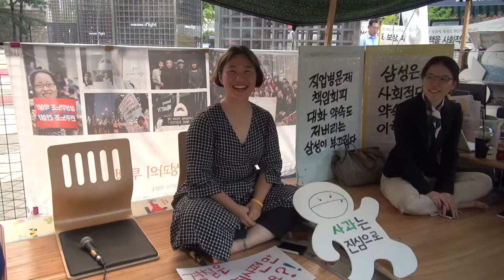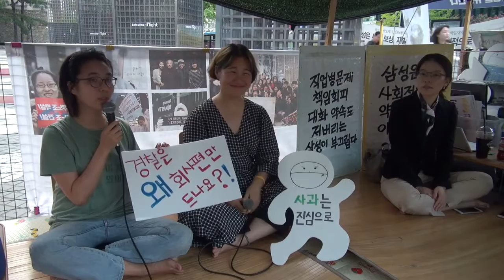반올림 이어말하기 160909 김소라 - 청년녹색당, 용산녹색당 공동운영위원장